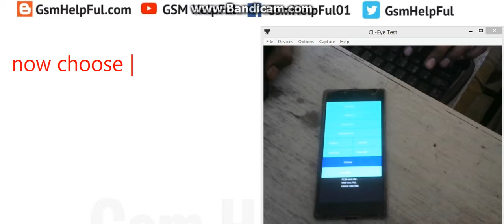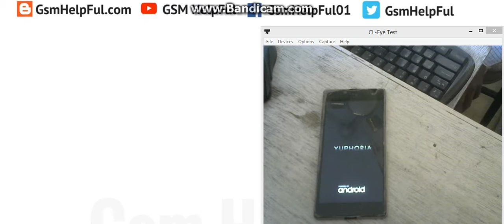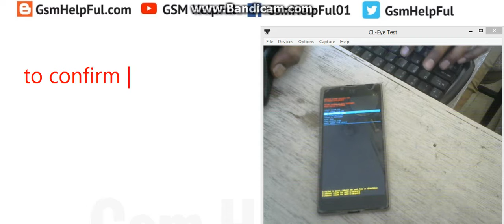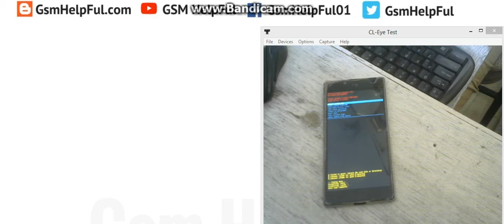How to Hard Reset OR Remove Pattern Lock in YU Yuphoria YU5010A by GsmHelpFul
How to fix hang on logo, restarting problem, pattern lock, screen lock in YU Yuphoria YU5010A ?